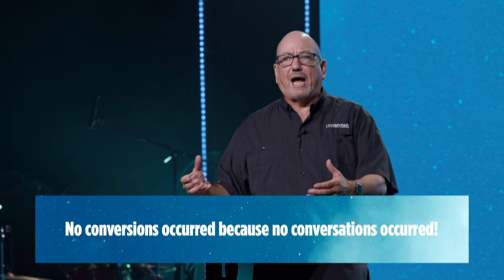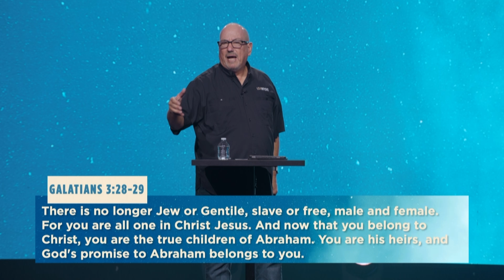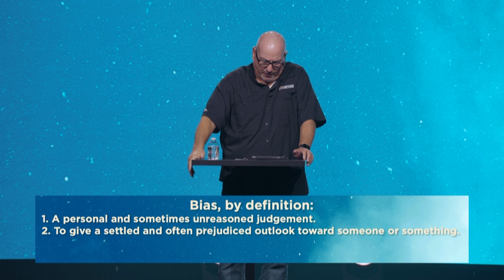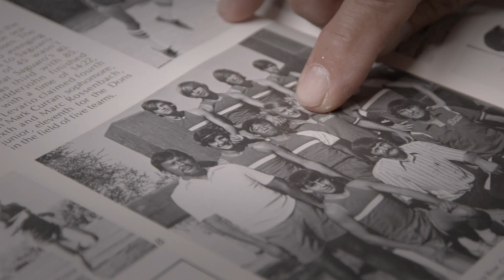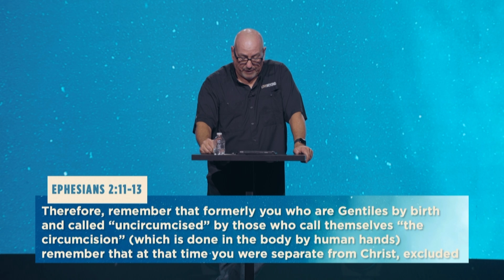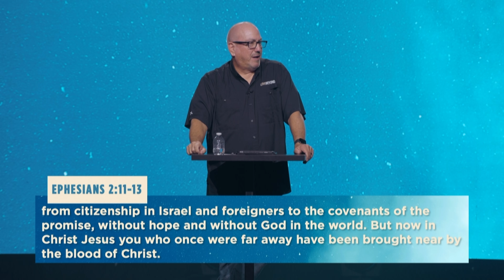By Favoring Everyone | Love Beyond | Pastor Cal Jernigan | Central Christian Church